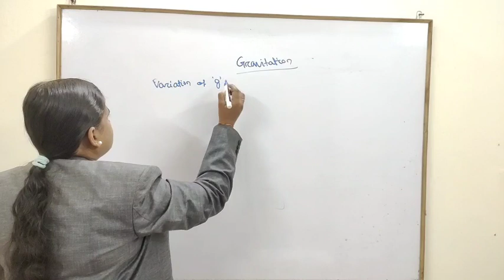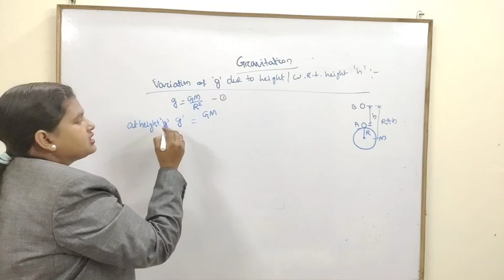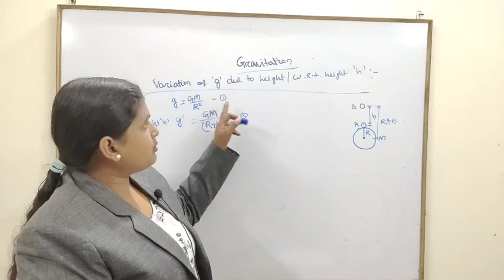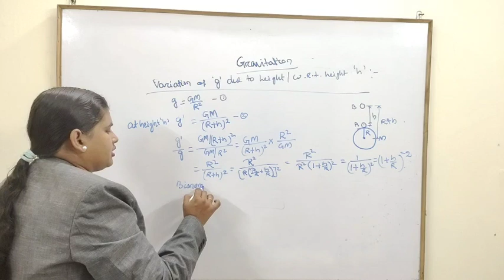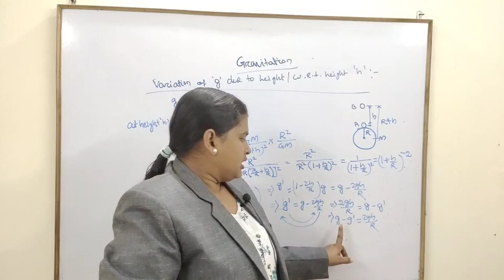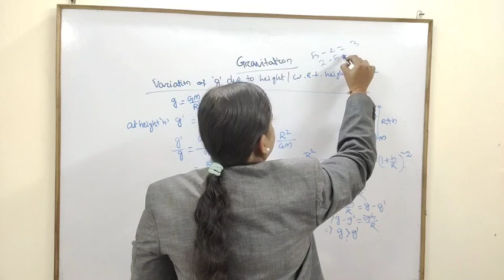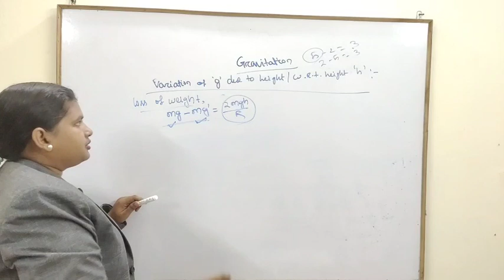Gravitation /variations of g at height h class11 physics physics180 chseodisha +2 1st year